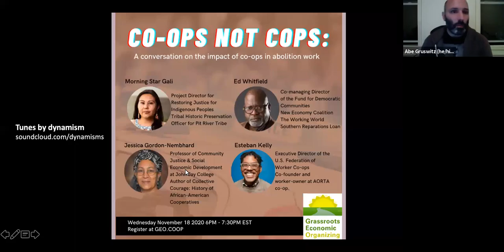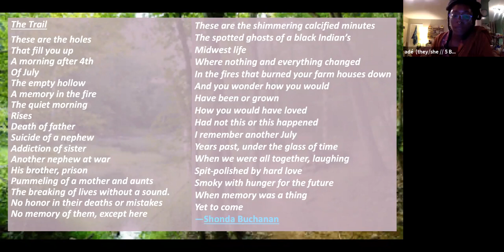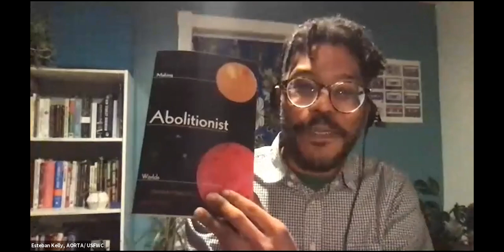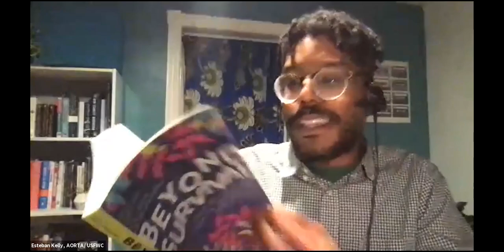Co-ops Not Cops: A Conversation about the Impact of Co-ops in Abolition Work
Intro Music 00:00
Webinar begins 01:10
Poem (The Trail, by Shonda Buchanan) 03:57
Why co-ops and abolition? 05:41
"Describe your journey of becoming a cooperative abolitionist?" 07:50
"How can cooperatives serve the abolition movement?" 26:32
"What qualities of abolition work are not showing up in the cooperative space, and vice versa?" 44:54
"What are your wildest dreams for cooperative abolitionist work?" 01:04:00
Audience Q&A 01:14:09
Outro Music 01:20:43

Join us as we discuss the impact of co-ops in abolition work. [Transcript and closed captioning coming soon. Watch this space.]

Panelists

*Morning Star Gali - Project Director for Restoring Justice for Indigenous Peoples, Tribal Historic Preservation Officer for Pit River Tribe.

*Ed Whitfield - Co-managing Director of the Fund for Democratic Communities, New Economy Coalition, The Working World, Southern Reparations Loan Fund.

*Jessica Gordon-Nembhard - Professor of Community Justice & Social Economic Development at John Jay College, Author of 'Collective Courage: A History of African-American Coopertive Thought and Practice'.

*Esteban Kelly - Executive Director of the US Federation for Worker Cooperatives, Co-founder and worker-owner at AORTA (Anti-Oppression Resource and Training Alliance).

Make a donation to GEO to help us bring you more cooperative goodness!